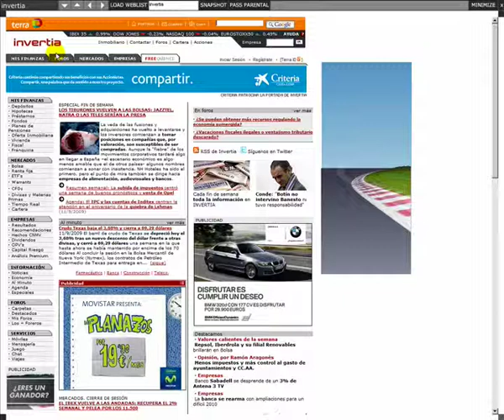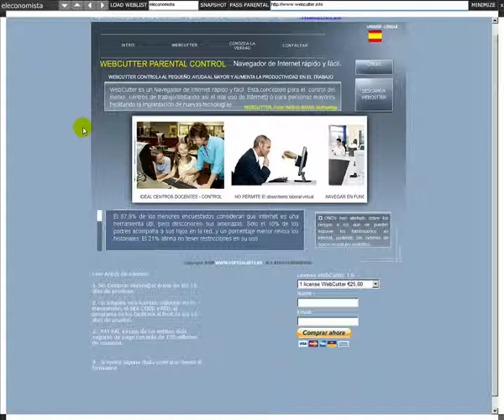WEBCUTTER INTRODUCCION 1.2